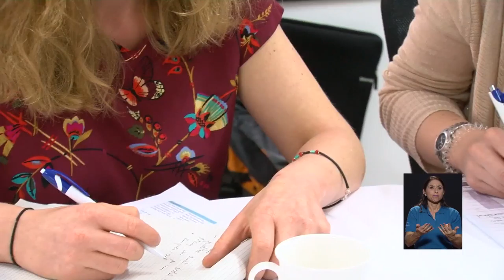¿Cómo mejorar la educación técnica? Investigadores de Costa Rica y el extranjero analizan el tema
Especialistas en educación de la UCR, el MEP y el INA, junto a investigadores de Suiza, Chile, Nepal y Benin, se reunieron durante una semana en la UCR para analizar el caso de Costa Rica con respecto a ¿cuáles condiciones puede la educación técnica vocacional mejorar el ingreso de la población joven?